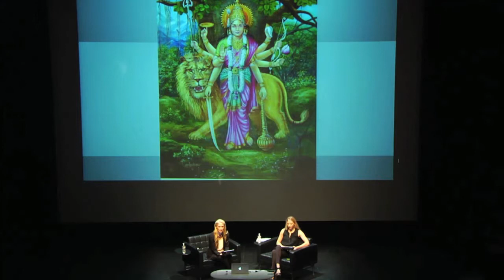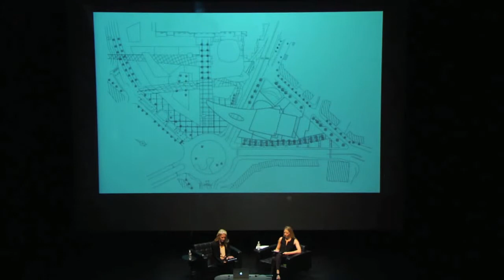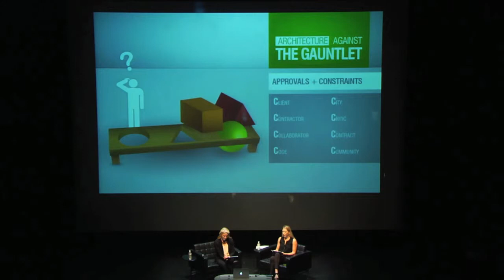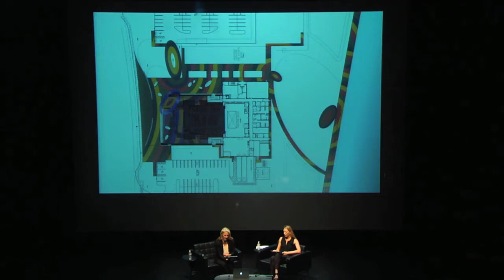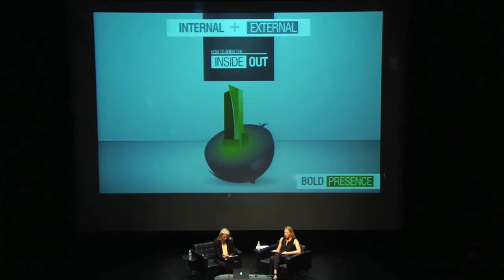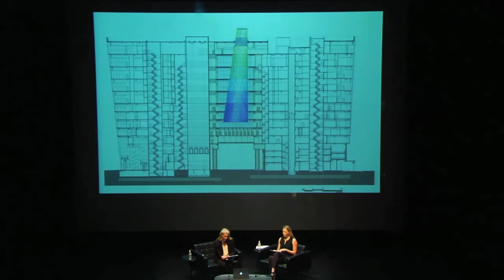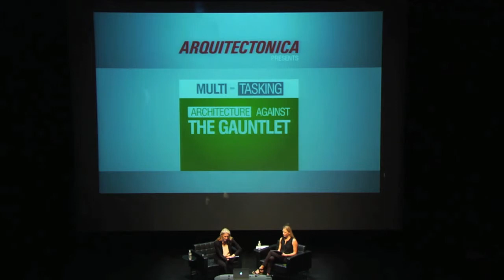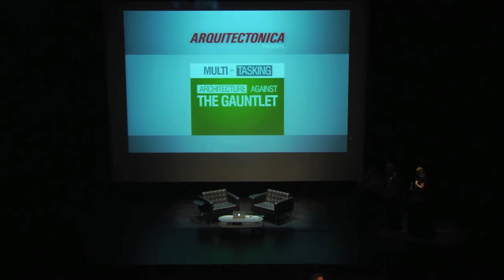Arquitectonica talk at the MCA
In this conversation, Laurinda Spear, founding principal of Arquitectonica, discusses the firm and its projects with colleague and designer Marisa Fort. Arquitectonica is an architecture, interior design and planning firm that began in Miami in 1977 as an experimental studio. Led by Spear and Bernardo Fort-Brescia, the studio has evolved into a worldwide practice, combining the creative spirit of the principals with the efficiency of delivery and reliability of a major architectural firm.